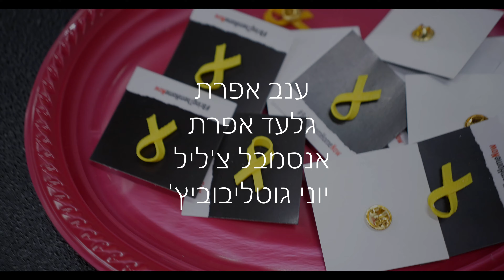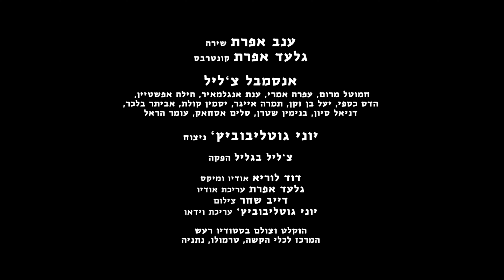למחרת | ענב וגלעד אפרת, אנסמבל צ'ליל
𝙂𝙞𝙡𝙖𝙙 𝙀𝙥𝙝𝙧𝙖𝙩 𝘿𝙤𝙪𝙗𝙡𝙚 𝙗𝙖𝙨𝙨𝙞𝙨𝙩 & 𝘾𝙤𝙢𝙥𝙤𝙨𝙚𝙧

לְמָחֳרָת
מילים - לאה גולדברג
לחן - יהודית רביץ
ניצוח - יוני גוטליבוביץ
עיבוד - גלעד אפרת

שירה - ענב אפרת
קונטרבס - גלעד אפרת
:אנסמבל צ'ליל
חמוטל מרום, עפרה אמרי, ענת אנגלמאיר, הילה אפשטיין, הדס כספי, יעל בן זקן, תמרה אייגר, יסמין קולת, אביתר בלכר, דניאל סיון, בנימין שטרן, סלים אסחאק, עומר הראל.

צילום - דייב שחר
עריכת וידאו - יוני גוטליבוביץ
הקלטות ומיקס - דוד לוריא

הוקלט וצולם בסטודיו רעש
המרכז לכלי הקשה, טרמולו, נתניה

בהפקת - צ'ליל בגליל

 לְמָחֳרָת | לאה גולדברג

הַיָּרֹק הַיּוֹם יָרֹק מְאֹד.
וְהָאָפֹר הַיּוֹם אָפֹר מְאֹד.
וּקְצָת שְׁחוֹר וְאֵין לֹבֶן בָּעִיר.
וְהַנִּסְעָר הַיּוֹם נִסְעָר מְאֹד.
וְהֶעָבָר הַיּוֹם – עָבָר מְאֹד.
וּקְצָת עָתִיד. וְאֵין הוֹוֶה בָּאֲוִיר.

וְעוֹד לֹא קַל לִנְשֹׁם, וְעוֹד לֹא קַל
לַחְשֹׁב מוּל זֶה הָרוּחַ הַנִּפְתָּל.
וּמְאֹד לֹא פָּשׁוּט לְחַכּוֹת.
הַסְּעָרָה נוֹגַעַת בָּרִיסִים,
וּמִשְׁתַּבֵּר כָּל רֶגַע לִרְסִיסִים.
אַךְ הַיָּרֹק הַיּוֹם יָרֹק מְאֹד.

הפקה, ניהול אישי ויח"צ - דורית אצלאן  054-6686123
ניהול והזמנת הופעות: